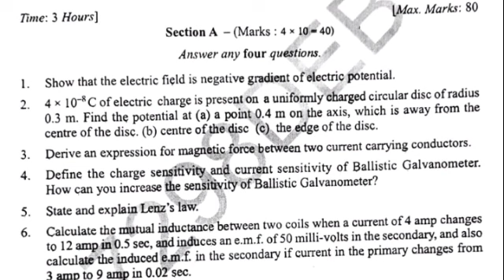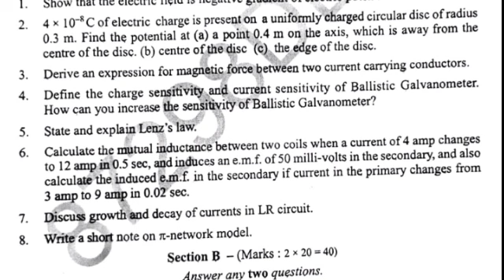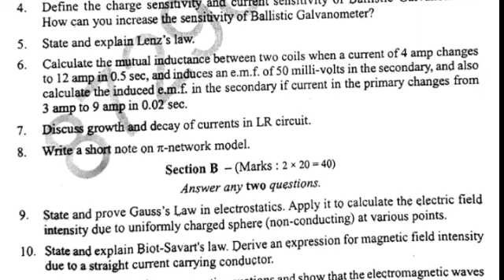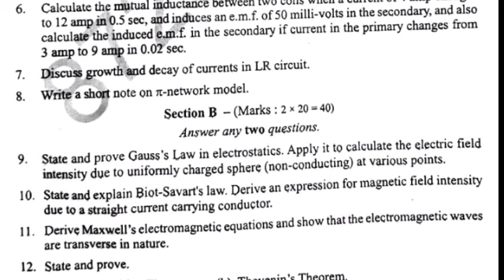KAKATIYA UNIVERSITY DEGREE 3rd SEM PHYSICS PAPER PATTERN 2022/KU DEGREE 3rd sem physics model paper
Ku 3rd sem physics 2022
ku 3rd sem physics paper pattern change 2022
KAKATIYA UNIVERSITY DEGREE 3rd SEM physics paper pattern in Telugu 2022